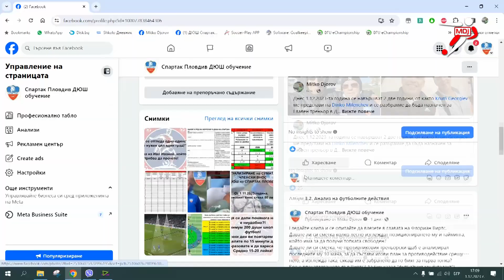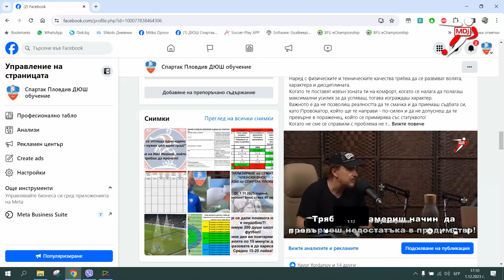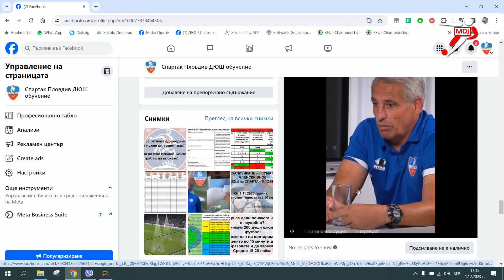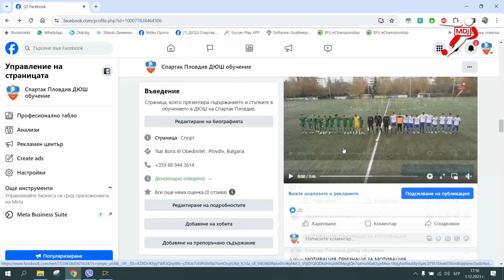Любознателност, усилия и характер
Когато имаш нужното, но не даваш необходимото оставаш с нищото.